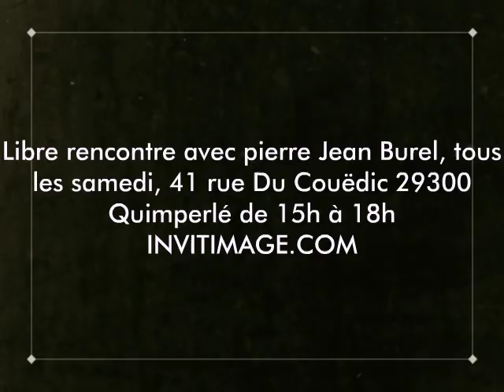Faustin' adolescente... "Que la fête commence"!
Le test Photo, de Faustin' transformé en "Photo-Vidéo clip! Elle aime aller en boite... Je n'ai pu résister...